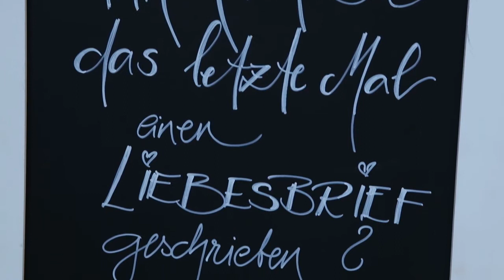Valentinstag im Kaufhaus Tyrol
Der 14.Feber ist Valentinstag. Traditionsgemäß werden da alle Liebenden mit Blumen beschenkt.

Im Kaufhaus Tyrol kann man(n) das sogar in letzter Minute.

Und noch ein bisschen mehr...